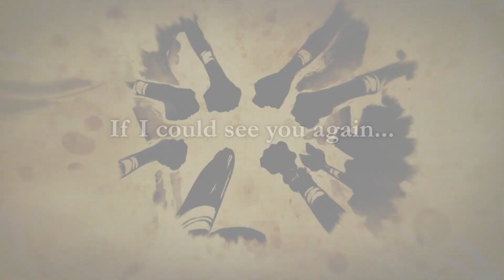One Piece Odyssey - Memories Trailer | PS5 & PS4 Games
A demo version of ONE PIECE ODYSSEY will be released for PlayStation on January 10th, 2023. Progress in this demo will carry over to the full game.

ONE PIECE ODYSSEY releases January 13th, 2023.